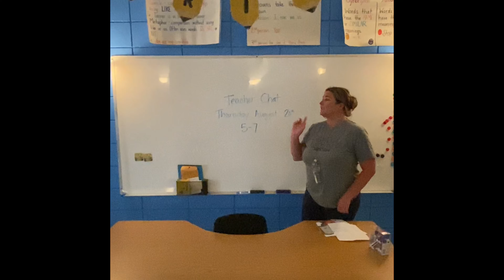Meet the Teacher-Cramer